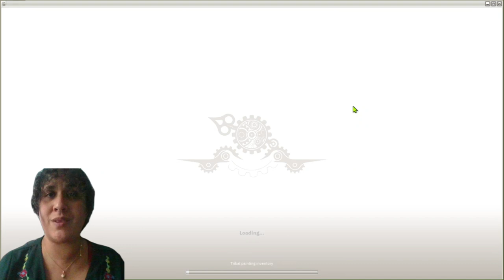Wakfu: Sadida 2